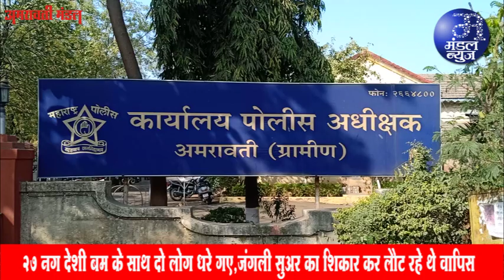स्थानीय निकायों के चुनाव का मामला फिर टला आगे | 31 08 2023 | Mandal News